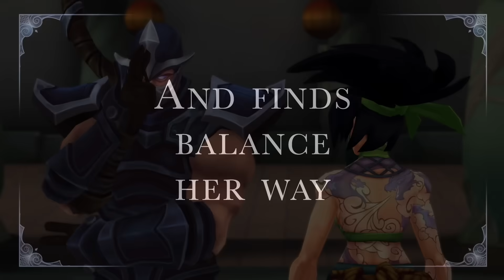RIOTER TROUXE A NOTÍCIA QUE TODOS NÓS QUERIAMOS!